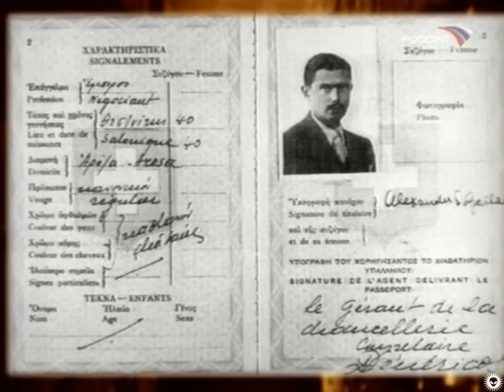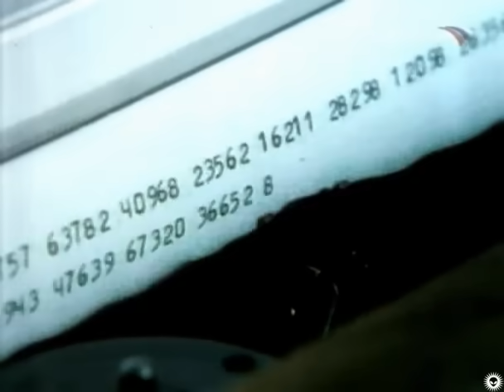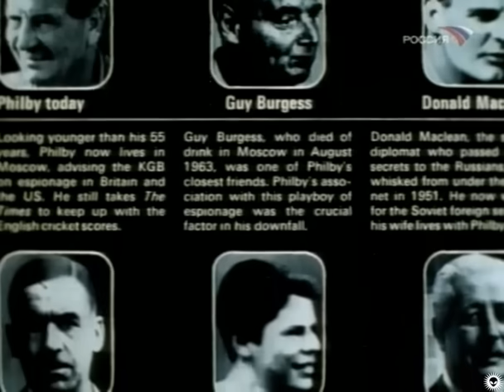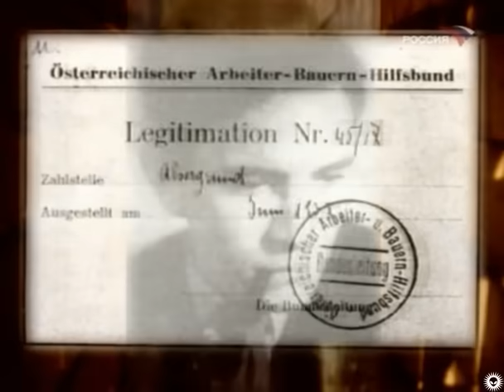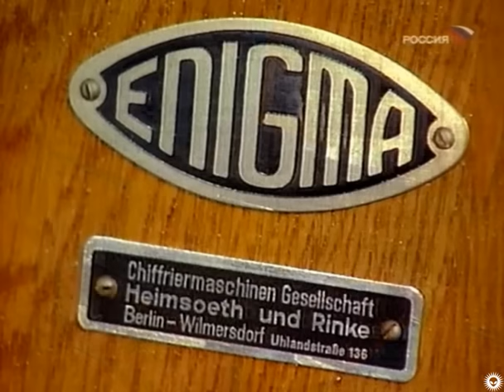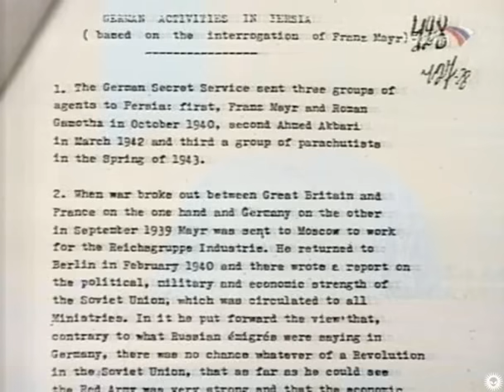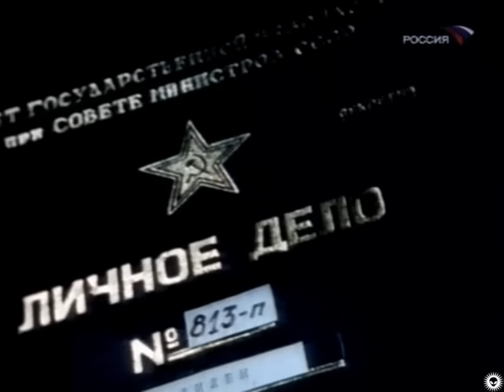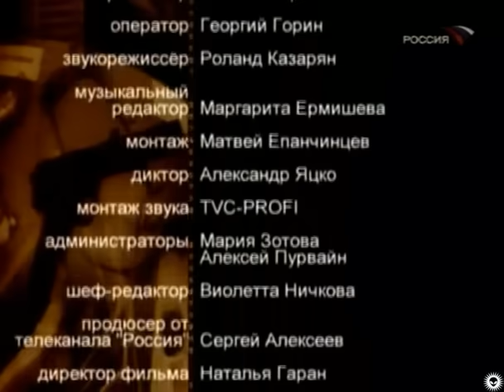Дуэль разведок. Россия-Великобритания. Фильм 2. "Биг Бен на фоне свастики" (2004)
Документальный фильм рассказывает о сотрудничестве
и противостоянии разведок СССР и Англии в годы Второй
Мировой войны.Британская внешняя разведка MI-6 сотрудничала
с советским Разведывательным управлением, с 1942 года
переименованным в Главное разведывательное управление
(ГРУ), в борьбе против общего врага - фашистской Германии.
Но это обстоятельство не мешало англичанам параллельно
вести против Советского Союза подрывную деятельность
и внедрять своих шпионов. В подготовке картины впервые
использованы недавно рассекреченные материалы и документы
как из российских, так и западных архивов.